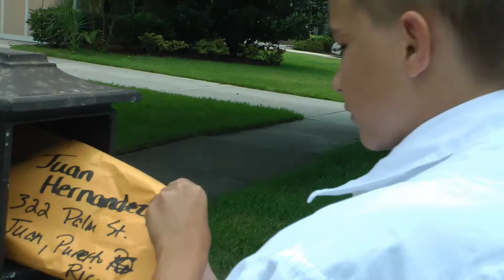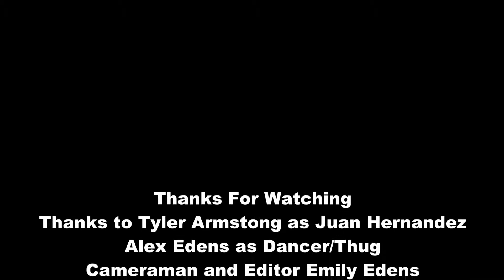My journey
BTHS SJGCC